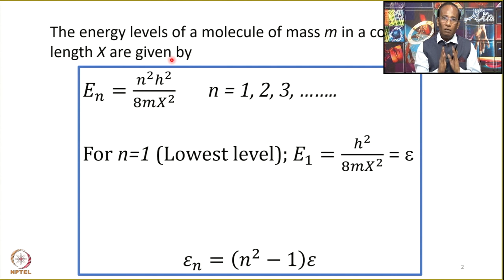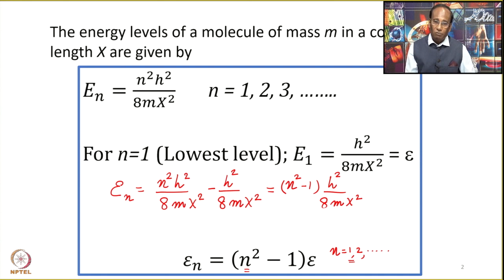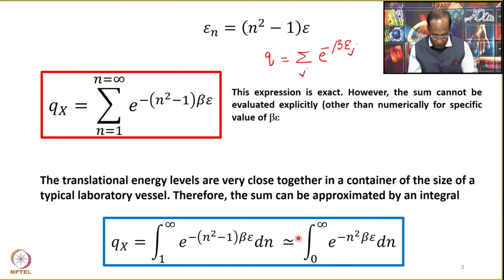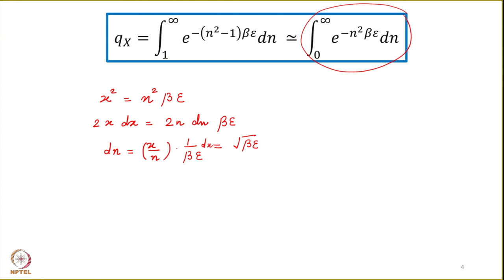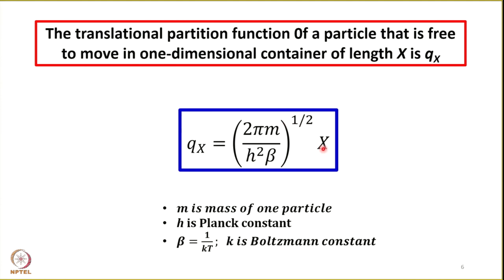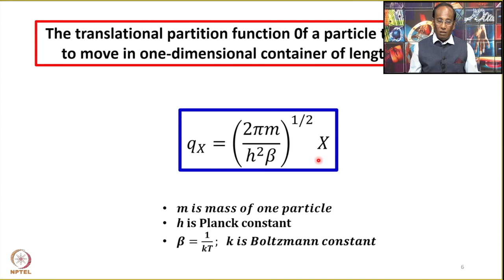The partition function for a particle of mass m free to move in a 1D container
Subject: Chemistry
Course Name : Fundamentals Of Statistical Thermodynamics